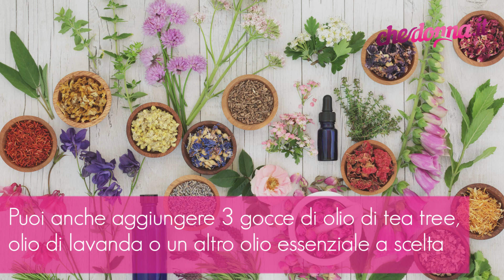L’olio di Neem per ridurre la caduta dei capelli e renderli forti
L’olio di neem può migliorare anche la qualità della chioma, in particolare riduce la perdita di capelli